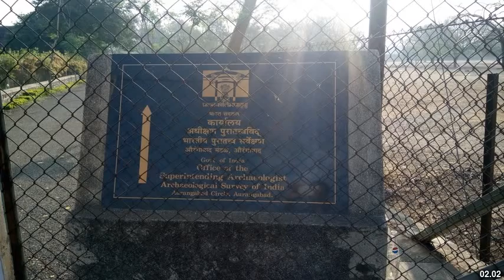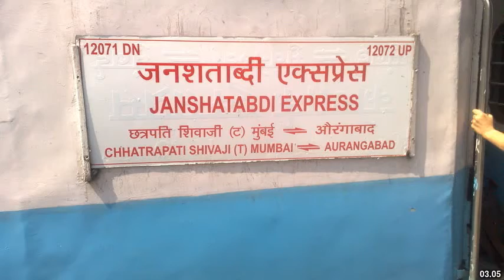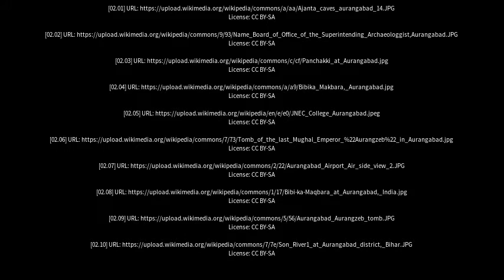Best places to visit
Best places to visit - Aurangabad (India) Best places to visit - Slideshows from all over the world - City trips, nature pictures, etc.